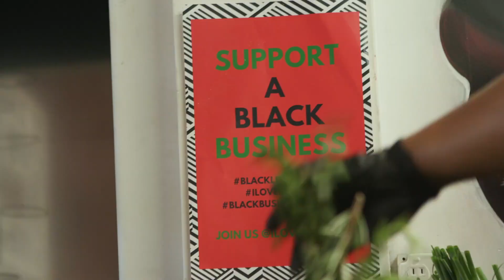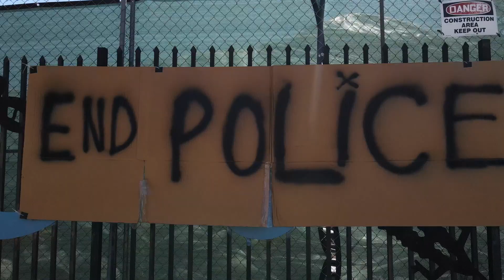Our Own Provides 6000 Meals to Los Angeles Communities and Schools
Everyone plays a part in bringing our communities joy. Uplifting the spirits during tough times. With our continued efforts in the community, we were able to do our part by providing 6000 meals this past weekend to families throughout LA. Let’s continue to Make Purpose Popular.
Thank you Sole Folks for hosting Our Own and Earry Hall for the dope music experience that kept everyone moving and grooving.
Special thanks to ViaClover, Natures Produce LA and Samantha Granberry for your support.
produced by: @ourown.life
shot by: @kenftw
drone: @2flyoffcrenshaw
edited by: @leagueofmodern
PRODUCED BY: Our Own
SHOT BY: Ken Franklin, Terence LeMaile, William Davidson
EDITED BY: Lee Johnson